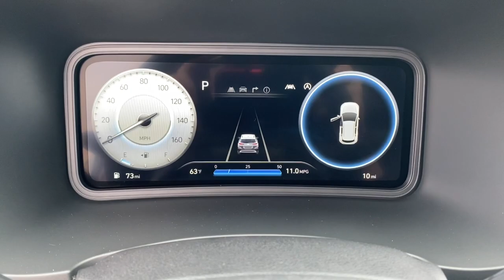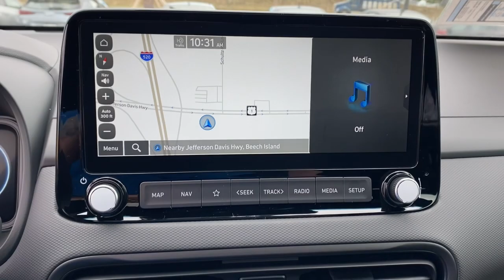2023 Hyundai Kona North Augusta Aiken Augusta Grovetown Evans U944879R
Lunar White Used 2023 Hyundai Kona N Line available in 5585 Jefferson Davis HWY, North Augusta, South Carolina at Terry Lambert Hyundai. Servicing the North Augusta, Aiken, Augusta, Grovetown, Evans SC area.

Kona N Line
2023 Hyundai Kona N Line - Stock#: U944879R

Lunar White 2023 Hyundai Kona N Line FWD 7-Speed Automatic 1.6L Turbo GDI 4-Cylinderbrbr29/35 City/Highway MPG